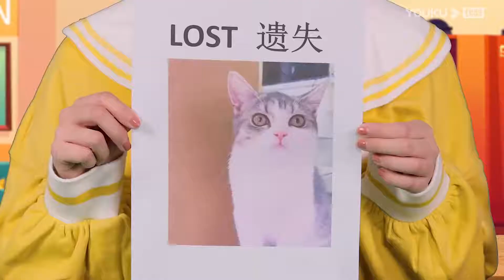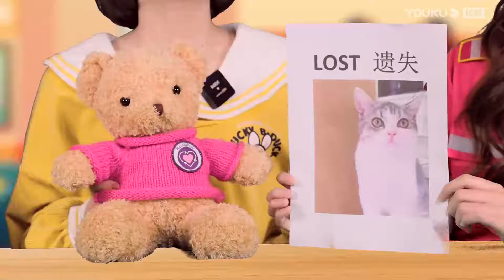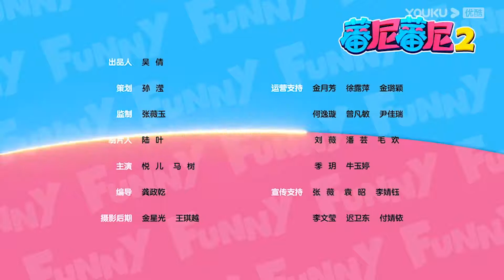【蕃尼蕃尼 第二季】EP10 萌萌不小心弄丢了Miki，悦儿马树能帮忙找回来吗？ | 儿童玩具/趣味玩具 | YOUKU KIDS | 优酷少儿